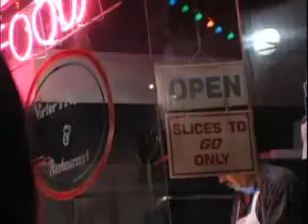Love Me Baby by Gazelle of BFE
Video for "Love Me Baby", a solo track by Gazelle of Butta-Flava (BFE).